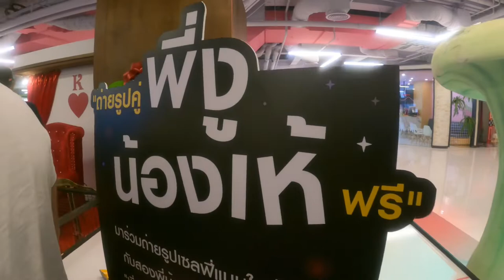Varanus salvator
It is a large lizard, 2.5–3 m long. It is the second largest animal in this family after the Komodo dragon (V. komodoensis) found on the island of Komodo. In Indonesia[8], the body structure consists of a small bone under the skin that is filled with nodular scales. Scales are connected throughout the body. There are no sweat glands, but there are oil glands used to prevent water loss. Helps to stay on land for longer It has a tongue split into two like a snake. It is used for olfactory, which can sense food over a distance of several meters. by contact with odor molecules The tip of the tongue touches the nerves at the tip of the mouth to transmit information to the brain. The long tail is about the same size as the body length. It is an important organ for balance and movement. It has saw-like teeth that are especially suitable for grinding soft foods. There is a yellow flower pattern across the long path. like to live near water sources Good at swimming and diving for a long time. Character is a peaceful living creature alone.